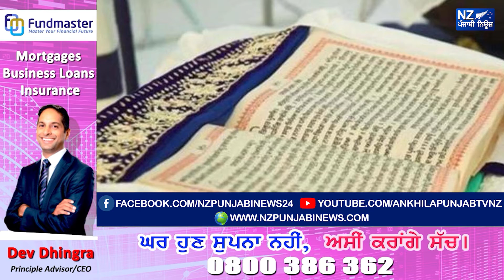ਆਖਿਰ ਕਦੋ ਮਿਲੇਗੀ ਬਰਗਾੜੀ ਕਾਂਡ ਦੇ ਦੋਸ਼ੀਆਂ ਨੂੰ ਸਜ਼ਾ ?ਬੇਇਨਸਾਫ਼ੀ ਦੇ 6 ਵਰ੍ਹੇ ਮੁਕੱਮਲ ਹੋਣ ਤੇ ਵਿਸ਼ੇਸ਼ ਰਿਪੋਰਟ !